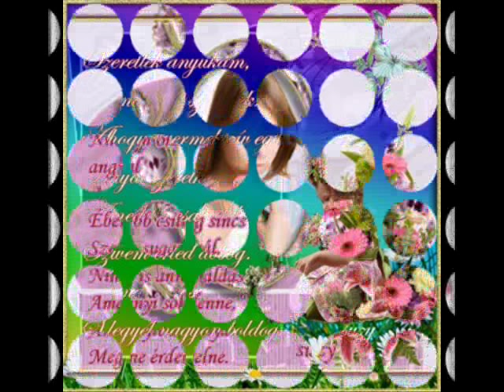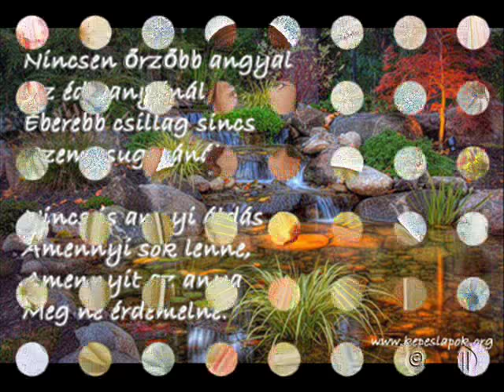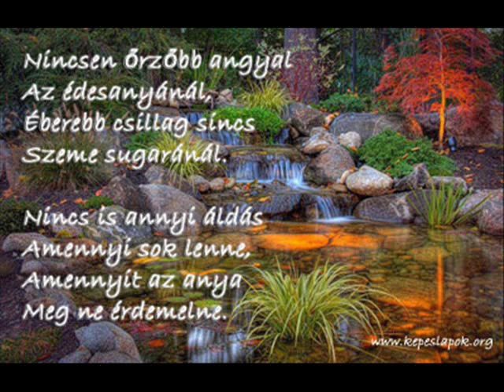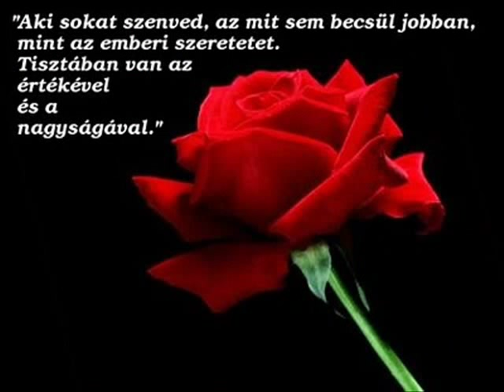NINCS SENKI OLYAN SZÉP NINCS SENKI OLYAN JÓ!